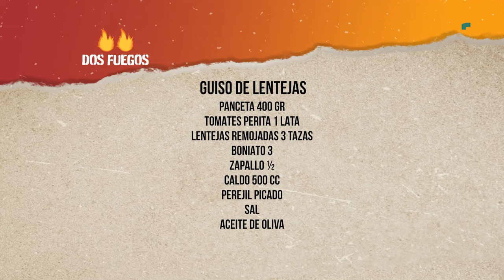GUISO de LENTEJAS 🍲 PLATO IDEAL para una TEMPORADA FRÍA | El Gourmet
Una receta ideal para una noche fresca de primavera y para muchas personas. ¿Te animás?

Te dejamos los ingredientes y Feli te deja el paso a paso.

700 grs. de salchicha parrillera
3 cebollas
2 zanahorias
1/2 morrón verde
2 dientes de ajo
2 cdas. de pimentón seco
1 cda. de ají molido
Cebolla de verdeo
400 grs. de panceta
1 lata de tomates perita
3 tazas de lentejas remojadas
3 boniatos
1/2 zapallo
500 cc. de caldo
Perejil picado
Sal